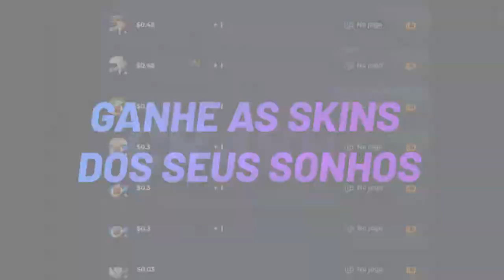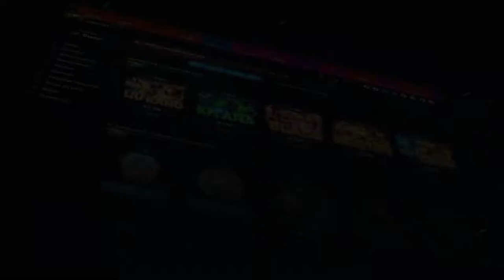TESTANDO MAIS UMA CAIXINHA TOP no CSGO.NET - DEU BOM?